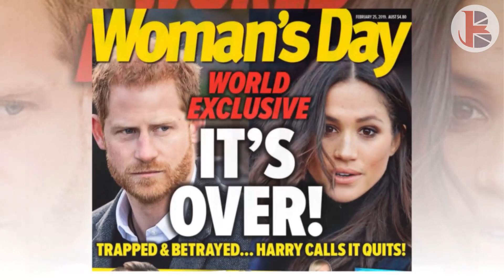'HE WAS VERY UNHAPPY & UNCOMFORTABLE'! MORE EVIDENCE LEAKED To Warn Of Sussexes' Marriage BREAKDOWN